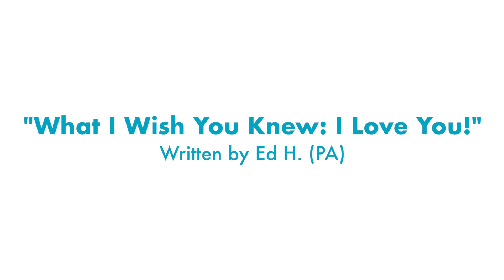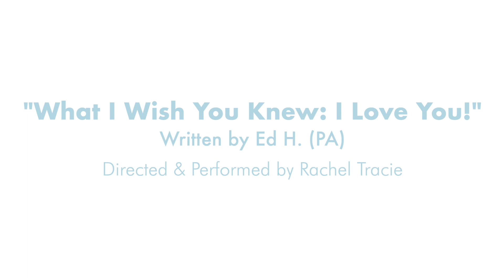"What I Wish You Knew: I Love You!" - Written by Ed H.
This piece was part of an innovative collaborative arts project between incarcerated people and professional artists. Incarcerated men and women created works across a variety of artistic genres - dance, poetry, essays, visual art, monologues, songs, and spoken word - and were paired with a professional artist who created a film production of their work.

"Creations of a Caged Bird" is the presentation of these 18 short films, featuring Broadway performers and artists from across the country.